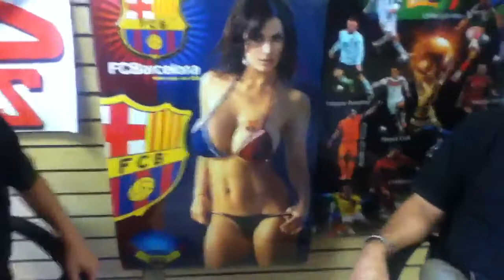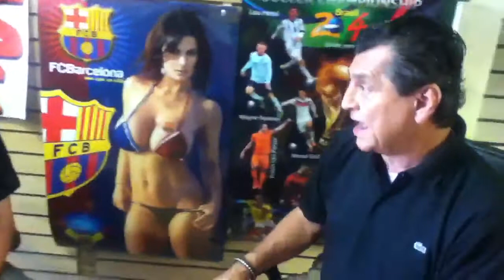Pepe's Sports Y Su Banda